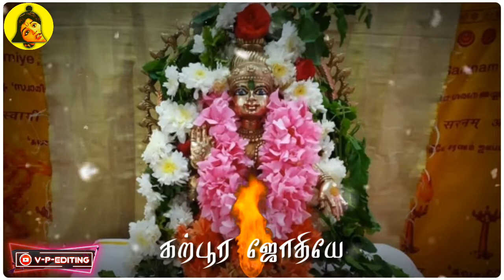Ayyappan whatsapp status song in tamil.293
🙏🏻கட்டி சூடம் ஊதுபத்தி ஐய்யா உனக்கு உனக்கு🪔 புனித காந்தமலை🔥 ஜோதி காணும் யோகம் எனக்கு🙇🏻‍♂️